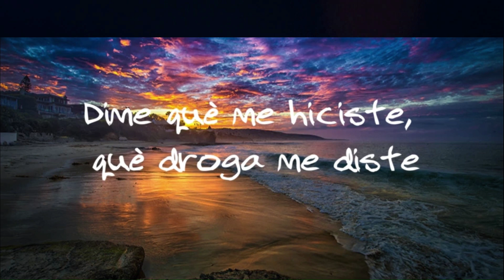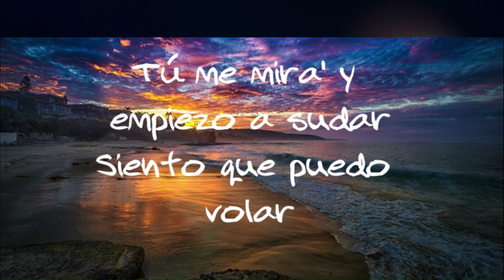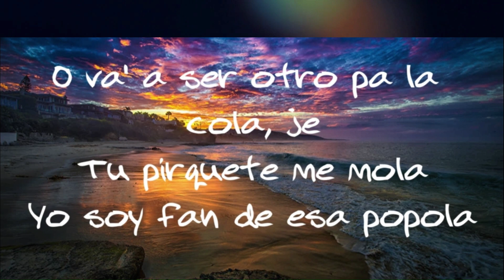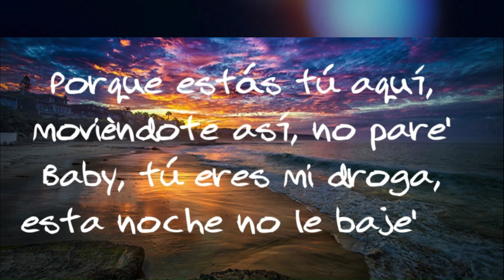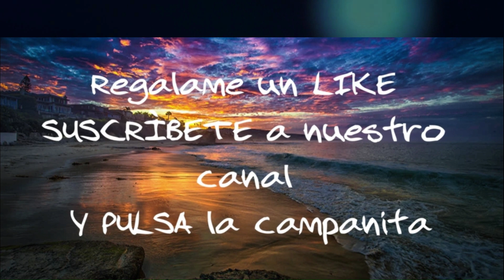Efecto Bad Bunny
DISFRUTENLA
Sus críticas constructivas serán bienvenidas